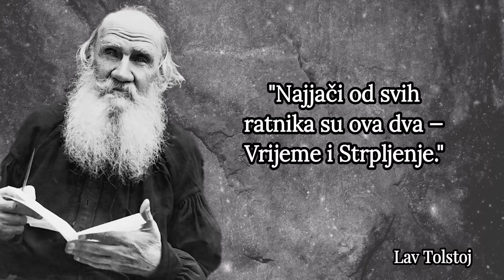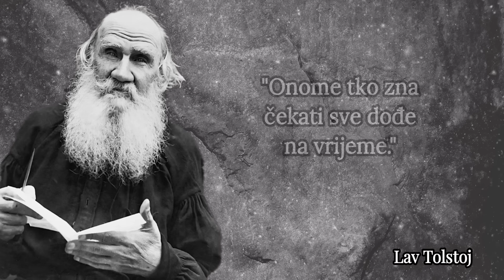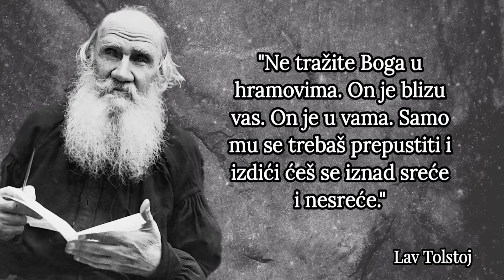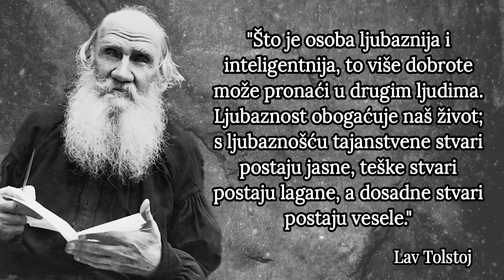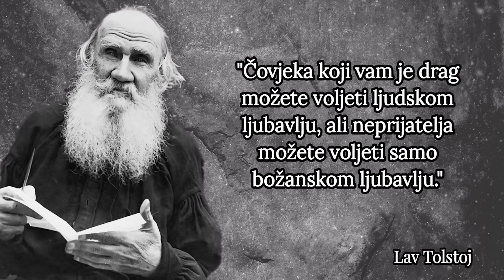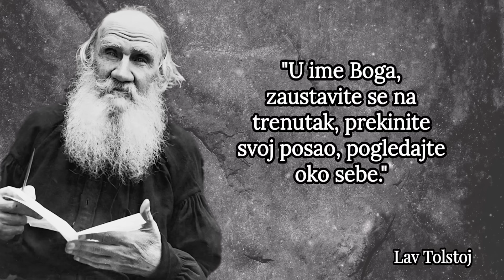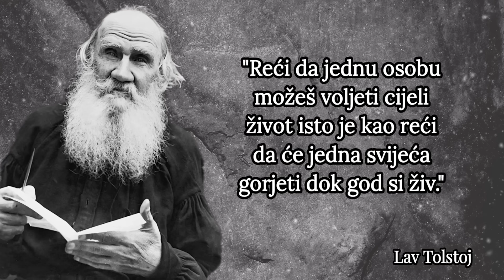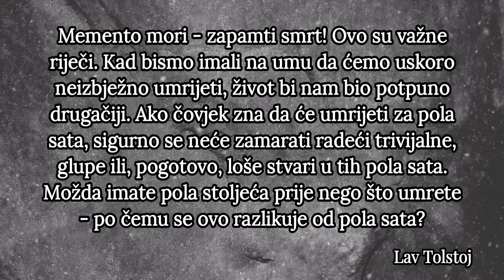Tajne Osobine Velikih Ljudi | Lav Tolstoj Životne Lekcije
Danas ćemo zaroniti u svijet citata velikog ruskog pisca, Lava Tolstoja. Tolstoj je bio više od autora – bio je filozof, anarhist, i duhovni učitelj. Njegova djela su duboka, ispunjena istinom i univerzalnim mudrostima.

Njegova najpoznatija djela uključuju “Rat i mir”, epsku sagu o ljubavi, ratu i sudbinama likova, te “Ana Karenjina”, roman o strasti, moralu i društvenim normama. Tolstojevi citati nas podsjećaju na važnost samopromjene (“Svi misle mijenjati svijet, ali nitko ne misli mijenjati sebe.”), istinske mudrosti (“Prava mudrost nije znanje o svemu, već znanje o tome što je u životu nužno, manje nužno i potpuno nepotrebno.”) i ljubavi (“Kad volite nekoga, volite ga takvog kakav jest, a ne kakvim biste ga željeli vidjeti.”).

Zaronimo dublje u Tolstojeve riječi i otkrijmo mudrost koja nas može inspirirati i oblikovati. 🌟